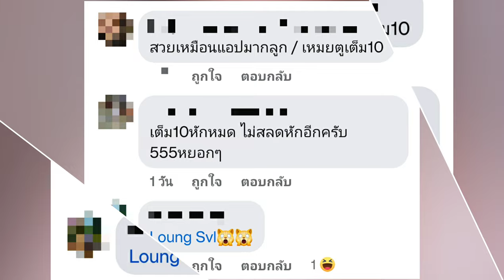ฮือฮาทั้งโซเชี่ยล! "หนูรัตน์ เฮเลน" แต่งลุคเทียบ "แอฟ ทักษอร" ชาวเน็ตเห็นว่าไง? ให้กี่คะแนน